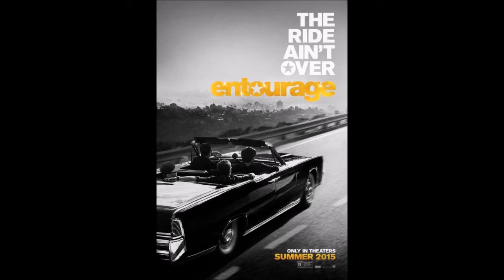Entourage Review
The film continuation of one of my favorite television shows has finally hit theaters. Did it live up to the greatness of the show?

Feel free to do the Entourage Tag!